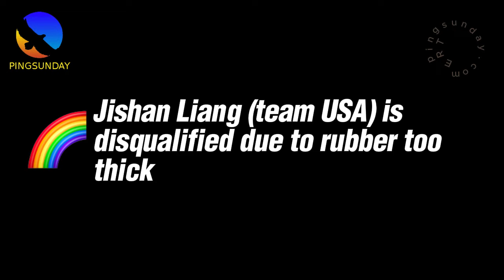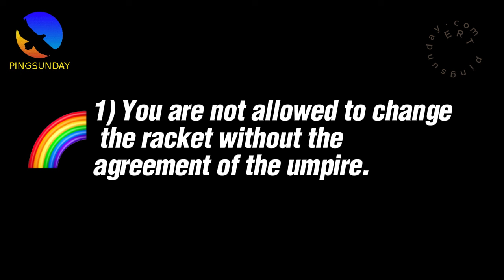Jishan Liang (team USA) is disqualified due to rubber too thick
World Team Championships Busan 2024

WTTTC 2024
World Team Table Tennis Championships 2024

Hellbender
David Latov
Mark Afuso
Devrim Uner
jeffrey cook
Andrew Konizeski